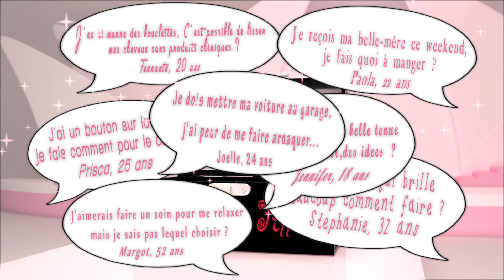Vous connaissez le yoga des yeux ? Secrets de filles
C'est quoi le yoga des yeux ? Gaëlle 27 ans de Talence

Vous en avez forcément entendu parler les filles ! Le yoga des yeux arrive depuis peu dans nos conversations. C'est pourtant une pratique qui a plus d’un siècle.  En quoi cela peut être un bienfait pour nos yeux ? Comment la mettre cela en pratique ?
Pour vous éclairer, n’hésitez pas à regarder attentivement ce nouvel épisode de Secrets de filles. Corinne est partie retrouver notre opticien bordelais préféré Christophe Broqua, opticien lunetier Chez Prunelle rue de la faïencerie, pour répondre à la question de Gaëlle de Talence qui s'interroge sur ce qu'est le Yoga des yeux.

Prunelle, opticien lunetier
45 Rue de la Faïencerie
33300 Bordeaux
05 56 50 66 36

BORDEAUX REPLAY propose de découvrir La Belle Endormie en images … Les meilleures adresses pour sortir, faire les boutiques, se divertir ou encore en découvrir toutes les gourmandises, les quartiers, les balades, son histoire, sa culture et surtout ceux qui la font rayonner.